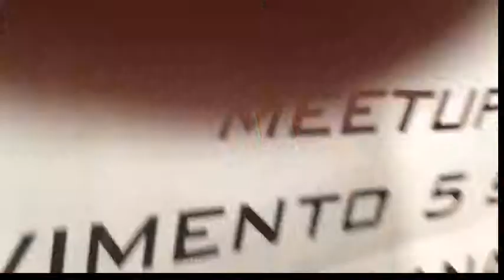11/04/2015 - Devid Porrello - Convegno sull'acqua pubblica a Manziana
Intervento di Devid Porrello durante il convegno sull'acqua pubblica a Manziana
Seguici sui Social Network e rimani aggiornato: